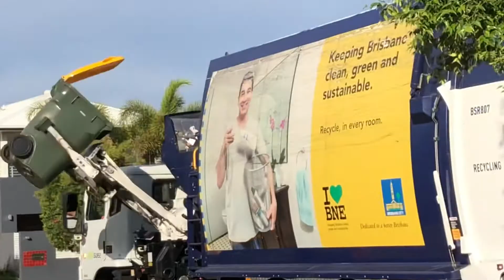Shane in BSR807 at Jindalee on Wednesday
Here is a video of my recycling driver Shane in his truck.

Cheers lachy